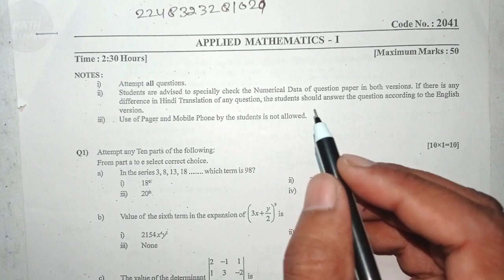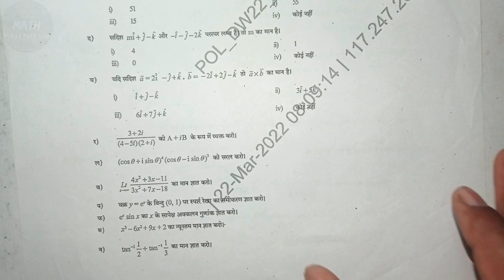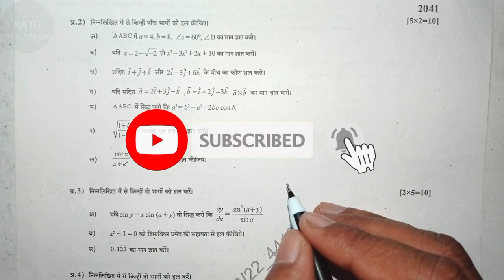Applied Mathematics 1st question pepar 2022 Polytechnic 1st semester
इस वीडियो में हमने आप सभी को applied math 1st का पेपर दिखाया हुआ है जोकि पॉलिटेक्निक के फर्स्ट सेमेस्टर में यह सब्जेक्ट चलता हैै यदि आपको इस क्वेश्चन पेपर का पीडीएफ चाहिए तो नीचे लिंक दिया गया है जहां से आप डाउनलोड कर सकते हैं|

Applied Math 1st polytechnic 1st semester polytechnic question pepar
applied math polytechnic 1st semester polytechnic pepar
applied math 2022 question pepar in hindi
applied math question paper in hindi 2022
applied math solved paper